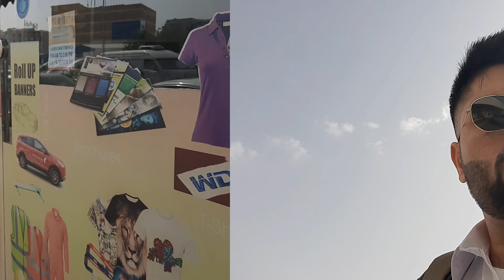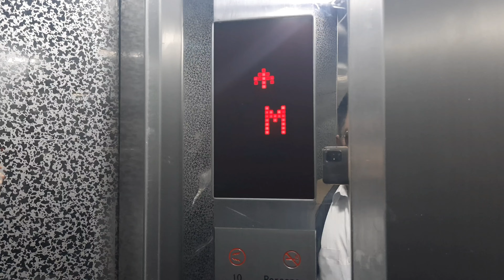Searching Job In Dubai In Ramadan.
In this video you will watch How to search job in Dubai and about Job Interview in Dubai United Arab Emirates.